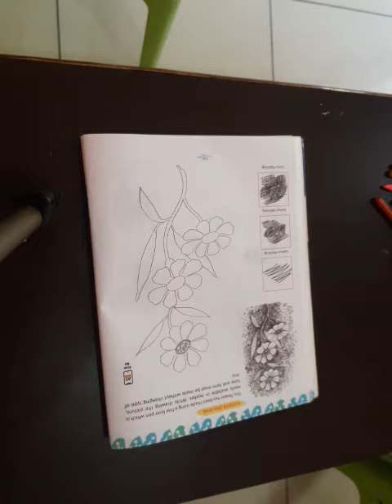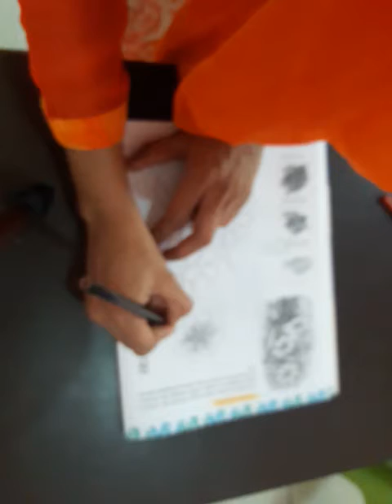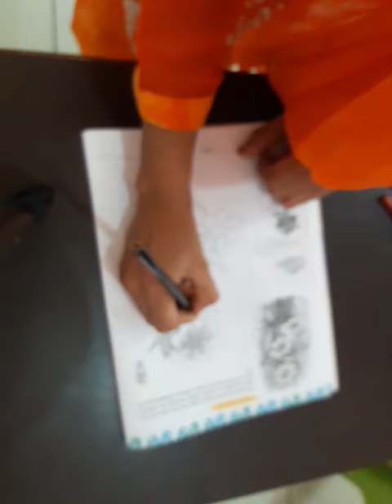Class VIII Drawing Colouring